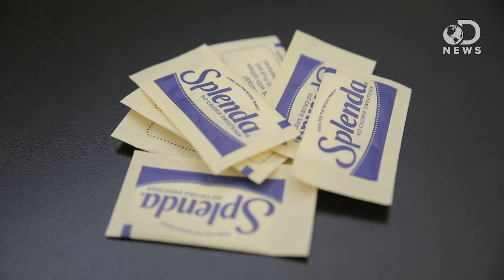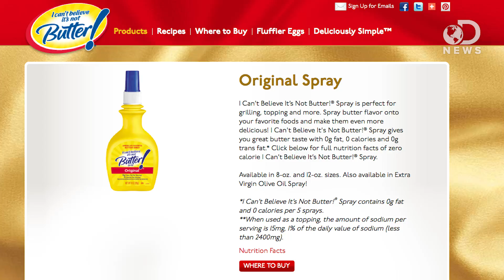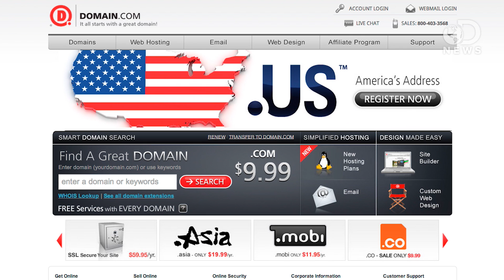How Can Something Have Zero Calories?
Have you ever been drinking a soda and notice that it says the beverage contains 0 calories? How can something have no calories? Join Tara as she explains the truth about these foods and drinks.

The Truth About Zero-Calorie Food
“Are there foods so low in calories that it takes as many (or more) calories to digest them as they contain?”

Misleading Labels: How ‘Zero’ Calorie Foods Contain Hidden Calories
“We were having green beans and mushrooms with dinner the other night – one of my favorites. As usual, we had the no-calorie spray butter on the table and I noticed it was getting a little low.”